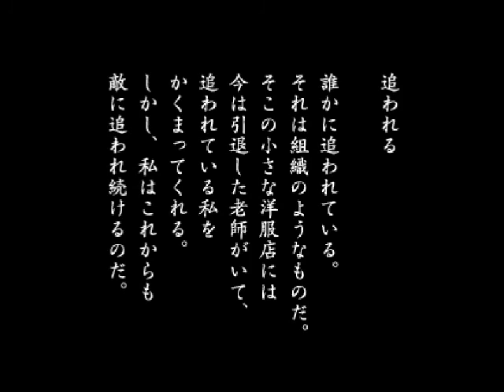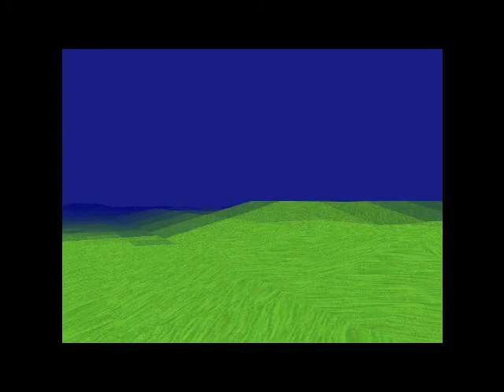LSD: Dream Emulator HatMan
the hatman from /del/ fame makes an appearance in LSD: Dream Emulator